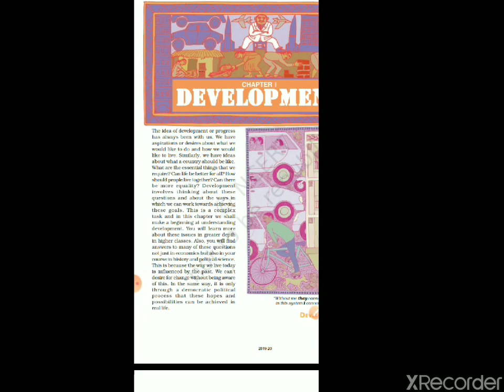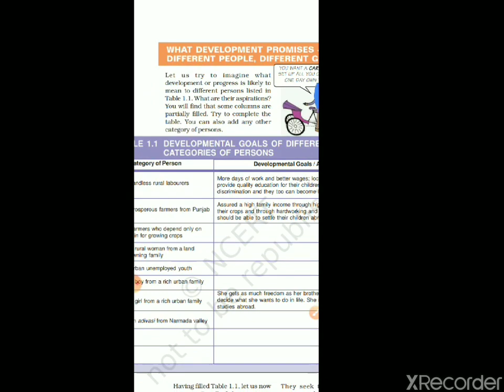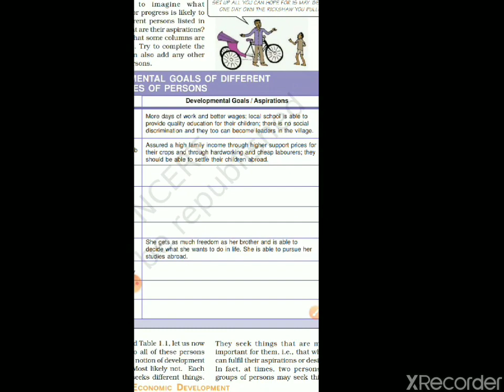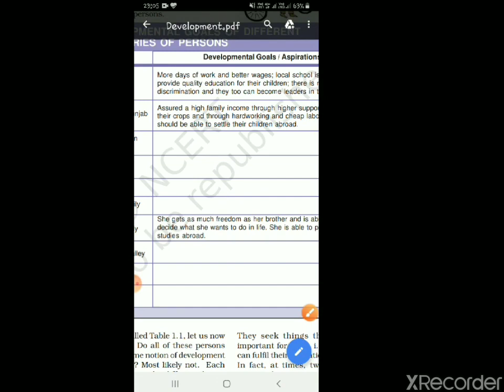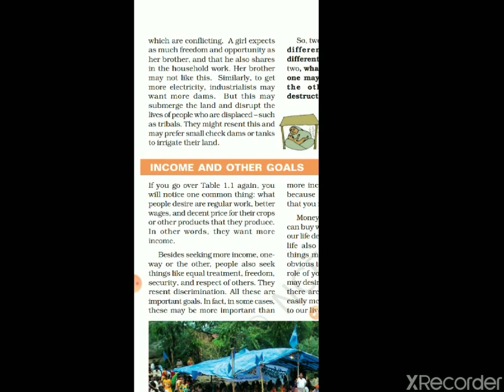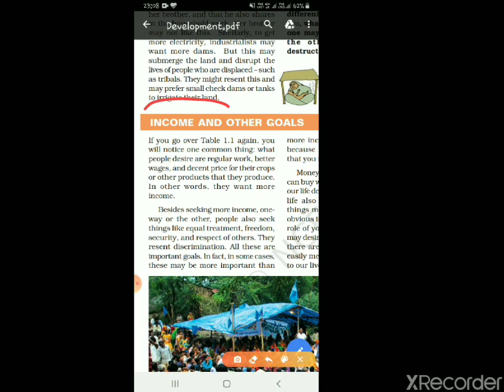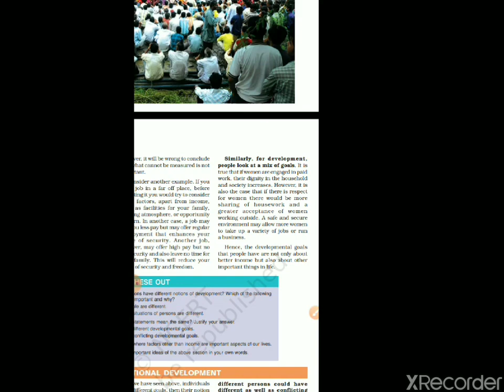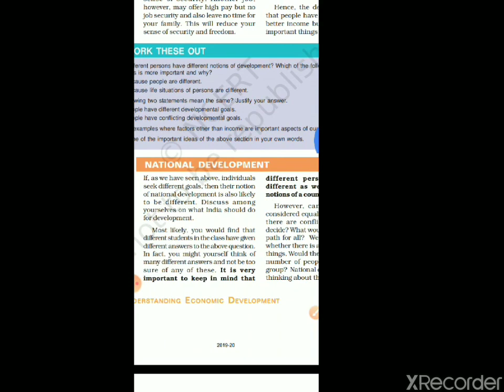CBSE CLASS X ECONOMICS DEVELOPMENT PART 1 NCERT CLASS 10 ECONOMICS